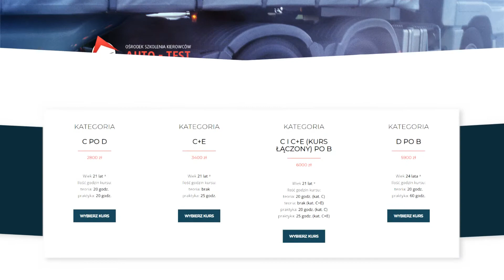Szkoła nauki jazdy Kraków Auto Test Szkoła samochodowa Jerzy Wojtanowicz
SzkołaNaukiJazdy Auto Test działa od ponad 30 lat. Oferuje teoretyczne i praktyczne przygotowanie do egzaminów na prawo jazdy różnych kategorii. Można do nich zaliczyć prawo jazdy na motocykle, czyli A i na samochody osobowe, czyli B. Ponadto prowadzone są zajęcia dla osób, które chcą zdobyć uprawnienia do prowadzenia autobusów i samochodów ciężarowych.

Auto Test ma w ofercie również jazdy doszkalające i szkolenia dla kierowców zawodowych. Można do nich zaliczyć szkolenia okresowe, kwalifikację wstępną i kwalifikację wstępną uzupełniającą.